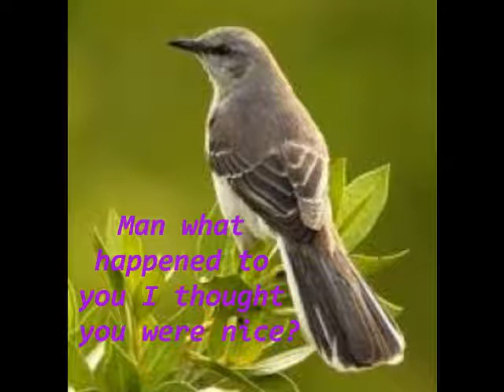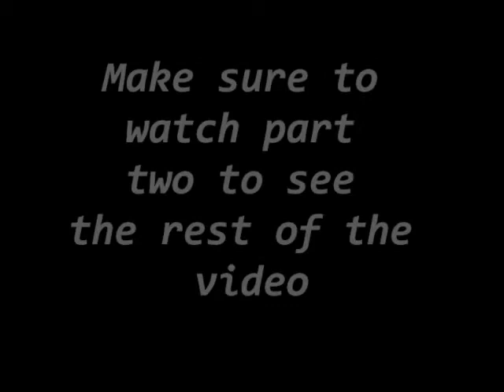Comic: The weird chickadee, Part: 1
I'm making lot's of episodes of funny things make sure to cheak them out